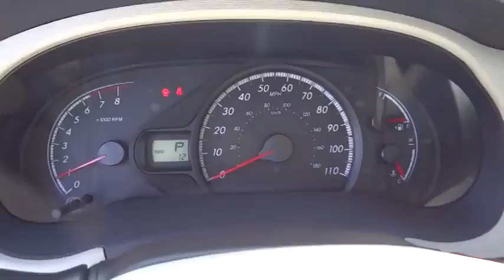2014 Toyota Sienna San Jose, San Francisco, Oakland, Fremont, Sunnyvale, CA 72473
2014 Toyota Sienna 5dr 8-Pass Van V6 LE FWD Van - Stock#: 72473 - VIN#: 5TDKK3DC0ES468565

Fremont Toyota
5851 Cushing Pkwy

KEY FEATURES AND OPTIONS Comes equipped with: Air Conditioning. This Sienna also includes Tachometer, Cruise Control, Keyless Entry, Tilt Steering Wheel, Intermittent Wipers, ABS Brakes, Power Locks, Side Airbags, Digital Info Center, Privacy Glass/Tinted Windows, Steering Radio Controls, Homelink System, Traction Control, Dynamic Stability, Roof Rack, Rear Defogger. Air Conditioning, Cruise Control, Tinted Windows, Power Door Locks, Roof Rack, Tachometer, Digital Info Center, Homelink System, Tilt Steering Wheel, Steering Wheel Radio Controls, Side Airbags, Keyless Entry, ABS Brakes, Traction Control, Dynamic Stability, Rear Defogger, Intermittent Wipers, Alloy Wheels, 3.5L DOHC V6 SMPI, Front-Wheel Drive, Front Bucket Seats -inc: 8-way power driver and 4-way manual passenger seats, Power Rear Windows, Fixed 60-40 Split-Bench Cloth 3rd Row Seat Front, Front Cupholder, Rear Cupholder, Compass, Valet Function, Rear HVAC with Separate Controls, HVAC -inc: Underseat Ducts and Headliner/Pillar Ducts, Locking Glove Box, Driver Foot Rest, Interior Trim -inc: Colored Instrument Panel Insert and Colored Door Panel Insert, Full Cloth Headliner, Vinyl Door Trim Insert, Urethane Gear Shift Knob, Driver And Passenger Visor Vanity Mirrors with Driver And Passenger Illumination, Day-Night Auto-Dimming Rearview Mirror, Partial Floor Console with Covered Storage, Front And Rear Map Lights, Fade-To-Off Interior Lighting, Full Carpet Floor Covering, Carpet Floor Trim, Cargo Space Lights, Instrument Panel Covered Bin, Power 1st Row Windows with Front And Rear 1-Touch Up/Down, Delayed Accessory Power, Analog Display, Outside Temp Gauge, Manual Type Adjustable Front Head Restraints and Manual Adjustable Rear Head Restraints, 2 Seatback Storage Pockets, Driver And Front Passenger Armrests and Rear Center Armrest Mounted On Seat, Engine Immobilizer, Air Filtration, 4 12V DC Power Outlets, Tires: P235/60R17 AS, Clearcoat Paint, Body-Colored Front Bumper, Black Side Windows Trim, Body-Colored Door Handles, Front Windshield -inc: Sun Visor Strip, Lip Spoiler, Black Grille with Chrome Surround2 Seatback Storage Pockets,4 12V DC Power Outlets,Air Filtration,Analog Display,Cargo Space Lights,Carpet Floor Trim,Compass,Day-Night Auto-Dimming Rearview Mirror,Delayed Accessory Power,Driver And Front Passenger Armrests and Rear Center Armrest Mounted On Seat,Driver And Passenger Visor Vanity Mirrors with Driver And Passenger Illumination,Driver Foot Rest,Engine Immobilizer,Fade-To-Off Interior Lighting,Fixed 60-40 Split-Bench Cloth 3rd Row Seat Front Manual Recline Manual Fold Into Floor Number Control and Type Head Restraint,Front And Rear Map Lights,Front Bucket Seats -inc: 8-way power driver and 4-way manual passenger seats,Front Cupholder,Full Carpet Floor Covering,Full Cloth Headliner,HVAC -inc: Underseat Ducts and Headliner/Pillar Ducts,Instrument Panel Covered Bin Covered Dashboard Storage Interior Concealed Storage and Driver / Passenger And Rear Door Bins,Interior Trim -inc: Colored Instrument Panel Insert and Colored Door Panel Insert,Locking Glove Box,Manual Type Adjustable Front Head Restraints and Manual Adjustable Rear Head Restraints,Outside Temp Gauge,Partial Floor Console with Covered Storage Mini Overhead Console with Storage Conversation Mirror Rear (removable) Console with Storage and 4 12V DC Power Outlets,Power 1st Row Windows with Front And Rear 1-Touch Up/Down,Power Rear Windows Manual Vented 3rd Row Windows and with Manual Sun Blinds,Rear Cupholder,Rear HVAC with Separate Controls,Urethane Gear Shift Knob,Valet Function,Vinyl Door Trim Insert,Black Grille with Chrome Surround,Black Side Windows Trim,Body-Colored Door Handles,Body-Colored Front Bumper,Clearcoat Paint,Door Auto-Latch,Front Windshield -inc: Sun Visor Strip,LED Brakelights,Liftgate Rear Cargo Access,Lip Spoiler,Power Sliding Rear Doors,Tires: P235/60R17 AS,Airbag Occupancy Sensor,Driver Knee Airbag,Dual Stage Driver And Passenger Front Airbags,Low Tire Pressure Warning,Outboard Front Lap And Shoulder Safety Belts -inc: Rear Center 3 Point Height Adjusters and Pretensioners,Rear Camera,Rear Child Safety Locks,Side Impact Beams - Contact Internet Department at or for more information. -